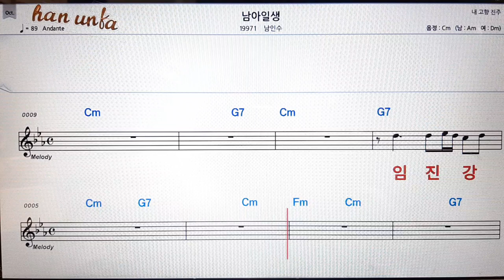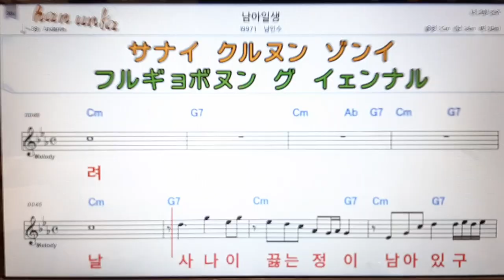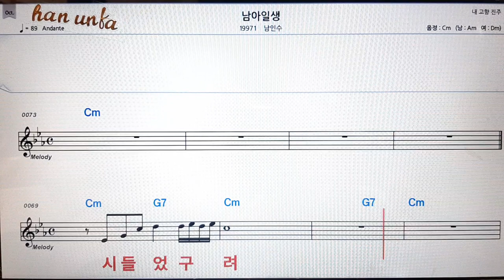남아 일생/남인수👍노래 반주, 코드 악보,가라오케💋Karaoke*Sheet Music*Chord*MR